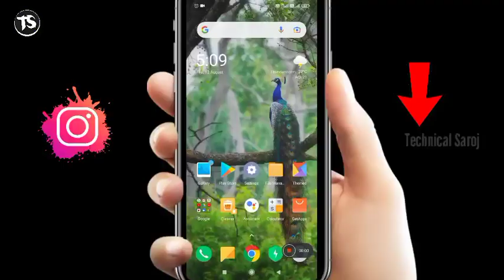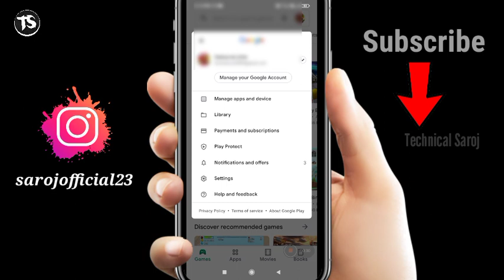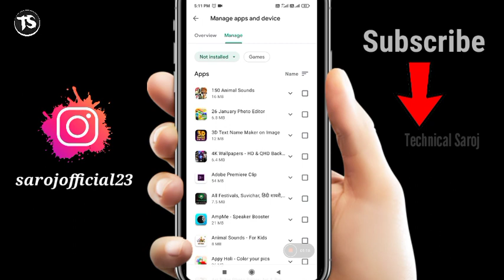Uninstall हुआ application फिर से वापस लायें (Backup mode) ! How to install uninstall app.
Namaskar dosto aaj ke iss video mai aaplogo ko bataunga ki galti se delete ya uninstall hua application ko kaise wapas la saktein hai .

How to install uninstall application for android application.

Installed apps | uninstall apps.

How to download any application for ply store ...

Best android phone TRICK. How use on playstore.
Uninstall kiya hua apps ko wapas laye sirf 1 minutes mai.

Uninstall application ko turant laye wapas.
How to return application in uninstall application.

Best trick from android | how use for android application.

All Viewer QURIES__
Galti se uninstall hua application ko wapas laye,
How to return app from android,
Delete hua apps ko wapas laye,
How to install uninstall application,
New best TRICK for android,
New TRICK,
Android application form,
Android TRICK,

Uninstall application ko hide kare | uninstall application ko wapas kaise laye | how to remove application return.

This video is technically and tricks for android phone and android application.